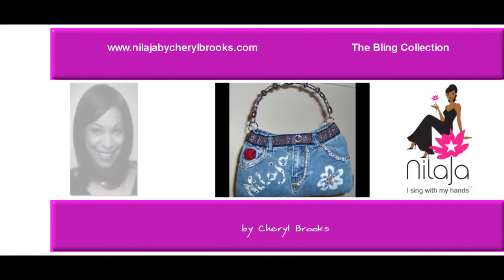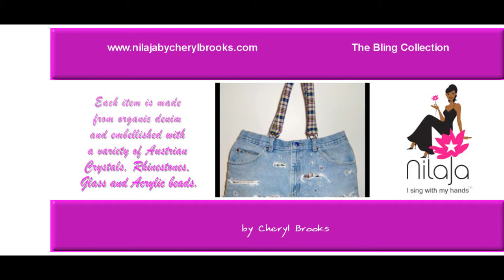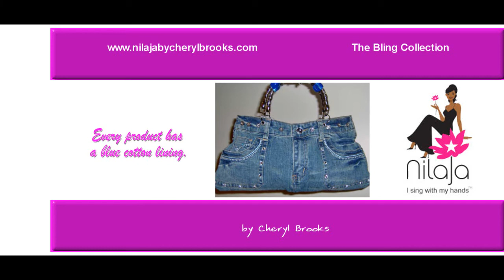Nilaja by Cheryl Brooks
Introductory video for brand new line of denim bags by Cheryl Brooks.  Cheryl's denim handbag line is a hit with girls pre-teen and up.  Celebrity owners of Nilaja handbags include: Venus and Serena Williams, actress/comedienne, Kym Whitley and Sandra McCree-Walker of HBO's, The Wire.